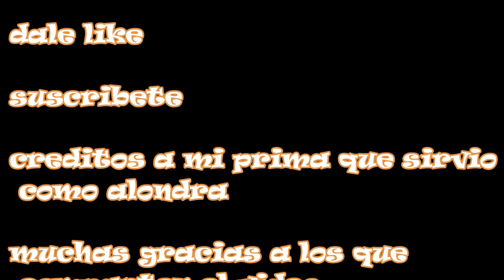EL PADRASTRO- relato de terror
historia que cuenta lo que muchos padrastros enfermos realizan y destruyen la inocencia de los niños.